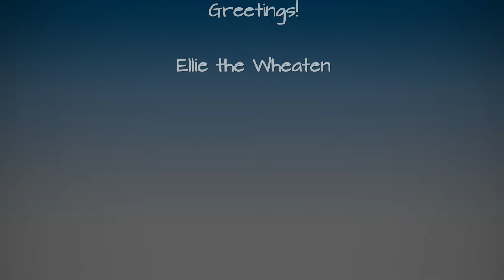2021-01-20 Birds in Ellie's Garden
Birds in Ellie's garden